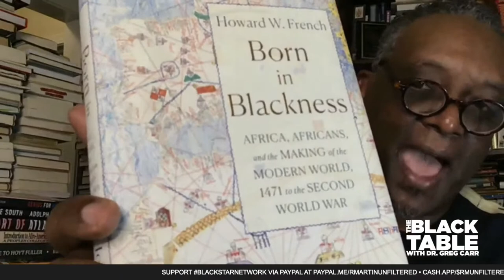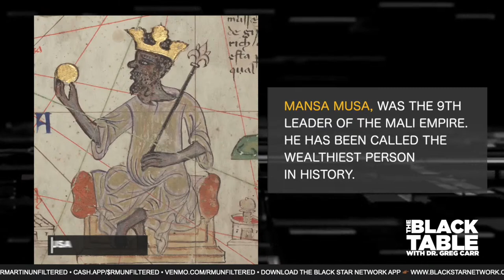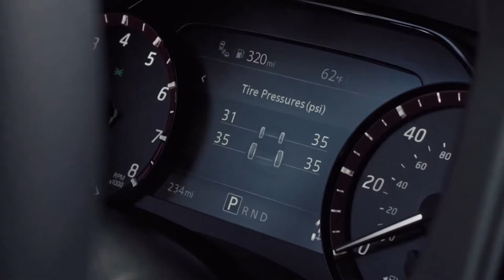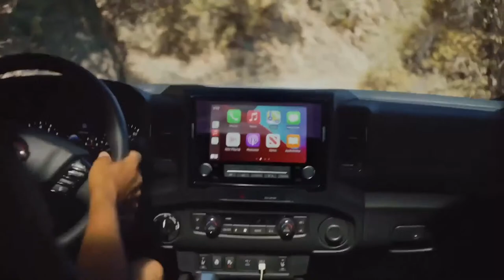TheBlackTable w/ Dr. Greg Carr: "Born in Blackness"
TheBlackTable w/ Dr. Greg Carr: "Born in Blackness" | S1 E9

Author Howard French reframes our understanding of world history in his latest book, "Born in Blackness: Africa, Africans, and the Making of the Modern World, 1471 to the Second World War"

BlackStarNetwork partner: Nissan | Check out the ALL NEW 2022-Nissan Frontier! As Efficient As It Is Powerful!